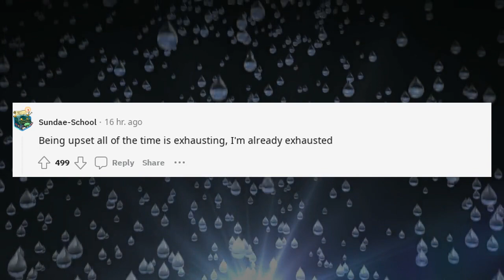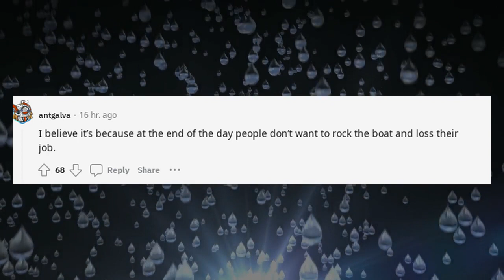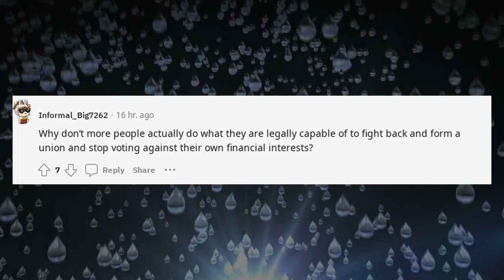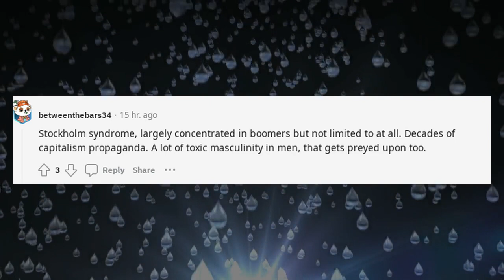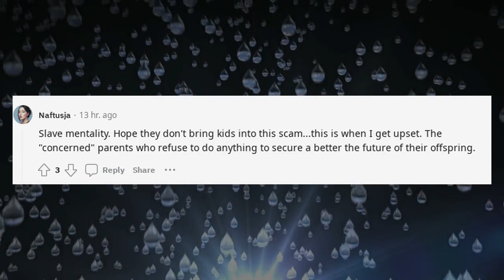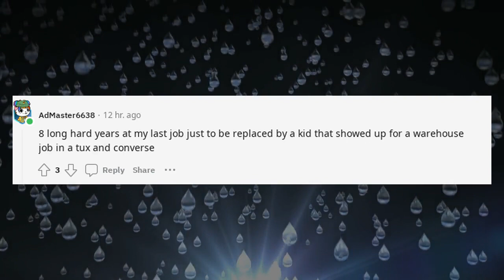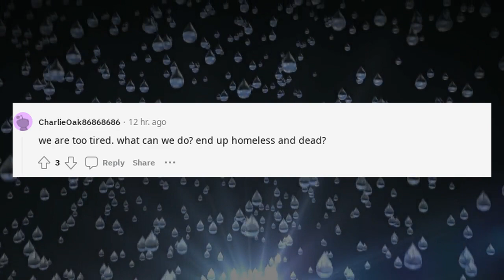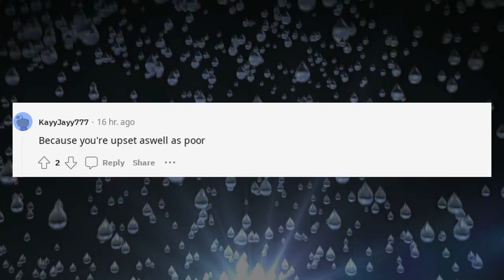Reddit AntiWork | Why arent more people upset about being underpaid | r/antiwork Stories